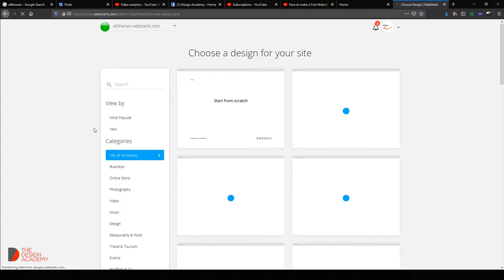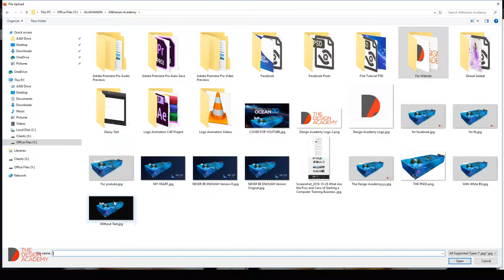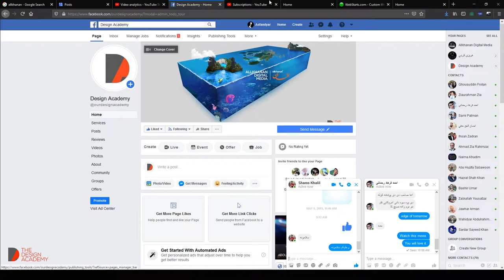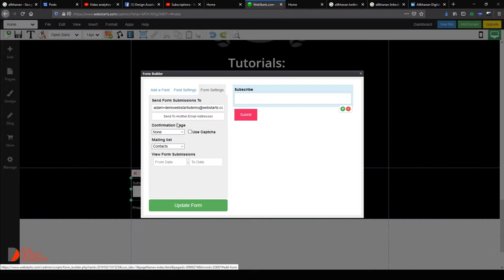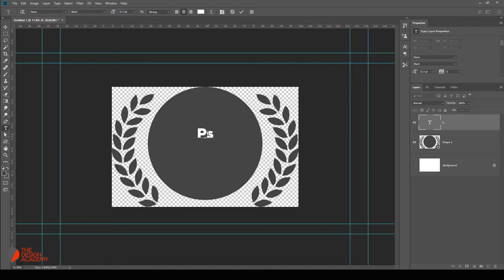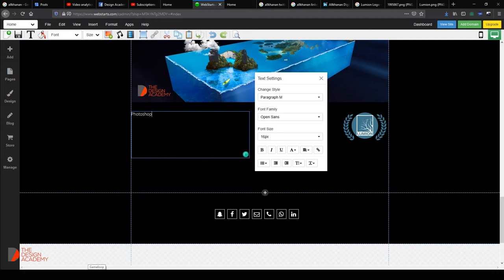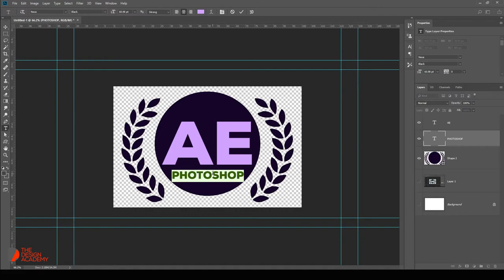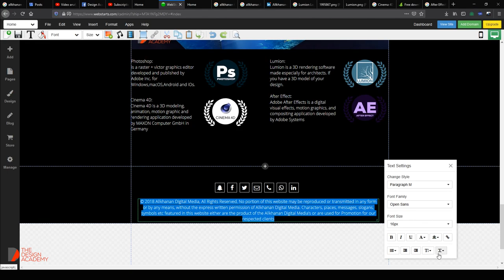How To Make A Website For Free 2019 | Step by step Guide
How to make your own website for free?

In this video we will show you how to make a free website design.

Tutorial By Asfandyar Khan Hesami
Founder of Design Academy

It is a step by step guide a Walk-through for making a website.

You will also learn how to make an artwork if needed for your website.

Arabic: كيفية إنشاء موقع على شبكة الإنترنت مجانا 2019
Hindi: 2019 फ्री में वेबसाइट कैसे बनाये
Chinese: 如何免费建立网站2019

Design Academy

Design Akademie
Unser Facebook:

أكاديمية التصميم
لدينا الفيسبوك: